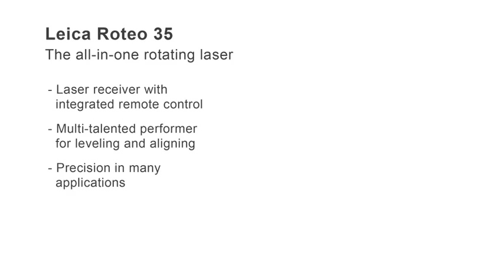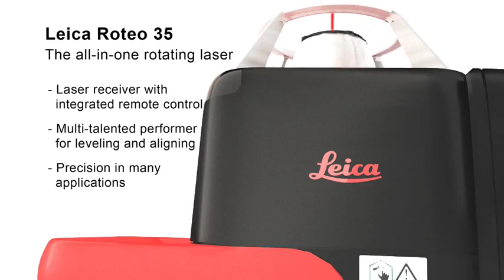Leica Roteo 35 - Rotationslaser för inomhusbruk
Leica Roteo 35 är en all-round rotationslaser avsedd för interiörarbete. Vid uppsättning av innertak eller vägg, på golv eller stativ visar Leica Roteo 35 roterande laser upp sin talangfulla mångsidighet. Denna rotationslaser har ett motoriserat väggfäste för finjustering av höjden.